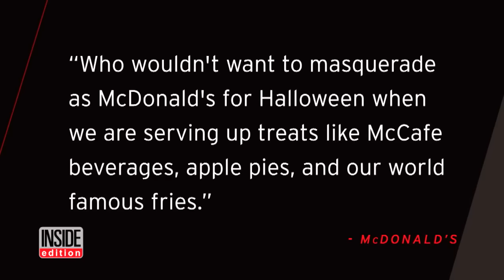Burger King Hilariously Dresses Up As McDonald's For Halloween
What's spookier than going into your local Burger King, and realize you're in for a McDelight? That's the sort of fright a Burger King in New York is trying to instill in their customers by dressing their entire restaurant up as the ghost of McDonald's. A giant sheet was draped over one location, with the words "McDonald's" spray painted on top. Mimicking a typical sheet ghost costume, "eye holes" were cut out toward the top, with iconic golden arches above each cut out.